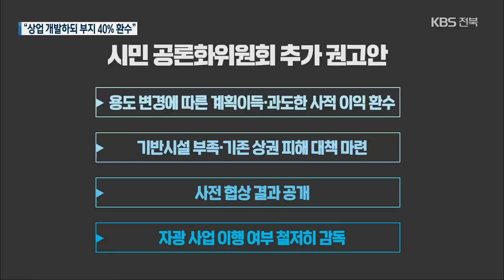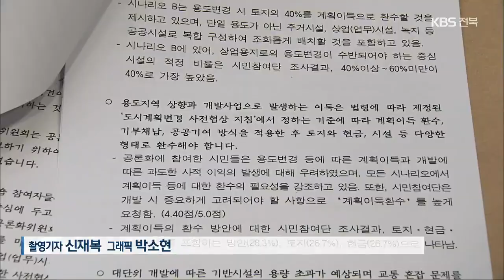“옛 대한방직 터 상업 중심 개발 허용…40% 환수조건” / KBS 2021.02.25.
[앵커]

 전주의 옛 대한방직 터를 어떻게 개발할 것인지, 시민들의 중지를 모아온 공론화위원회가 오늘(25), 최종 권고안을 발표했습니다.

 상업 개발을 허용하되, 부지의 40 퍼센트를 환수하는 게 골자인데요,

 이수진 기자가 정리했습니다.

 [리포트]

 전주 도심의 노른자위 땅인 옛 대한방직 터.

 지난 2018년 주식회사 자광은  초고층 타워와 컨벤션센터, 쇼핑시설, 아파트 등을 짓겠다며 전주시에 제안서를 냈지만 전주시는 도심 난개발을 이유로 즉각 거부했습니다.

 하지만, 장기간 방치에 따른 논란이 이어지자, 지난해 5월 시민 의견을 구하기 위한 공론화위원회를 구성했습니다.

 그 후로 10달,  공론화위원회가 여러 차례 회의와 토론, 조사를 거쳐 최종 권고안을 발표했습니다.

 공론화위 권고안을 보면, 문화관광과 상업기능 중심의 개발 방식에 대한 의견이 가장 많은 것으로 나타났습니다.

 용도를 변경할 토지의 40%를 계획이득으로 환수하고, 나머지 60%에 개발을 허용하되, 상업용지 중심시설이 최대 60%를 넘어선 안 된다는  단서를 달았습니다.

 [이양재/시민공론화위원장 : "용도 변경 시 토지의 40%를 계획이득으로 환수할 것을 이 시나리오에 제시되어있고 단일 용도가 아닌 주거시설, 상업 업무 시설 녹지 공공시설로 복합구성 하는 내용이 포함돼."]

 세부적으로는 용도 변경에 따른 계획이득과 과도한 사적 이익에 대해선 사전 협상 지침을 마련해 환수하고,   기반 시설 부족과 주변 상권에 대한 영향을 최소화하도록  대책 마련을 권고했습니다.

 사전 협상 결과를 투명하게 공개하는 한편, 자광이 사업을 제대로 이행하는지 철저히 감독할 것도 주문했습니다.

 권고안은 곧바로 전주시장에게 전달됐습니다.

 [박영봉/전주시 생태도시국장 : "우리 시에서는 내부 검토과정, 수용 여부를 빠른 시일 내에 결정하여 민간사업 제안자에게 통보할 예정입니다."]

 긴 논의 끝에 공론화위원회가 내놓은 권고안이 대한방직 터 개발에  얼마나 반영될지 관건입니다.

 촬영기자:신재복/그래픽:박소현